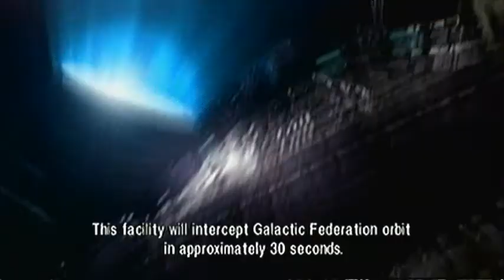Let's Play Metroid Other M EP 30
The final boss but not the final video